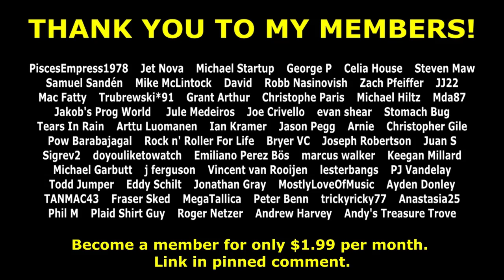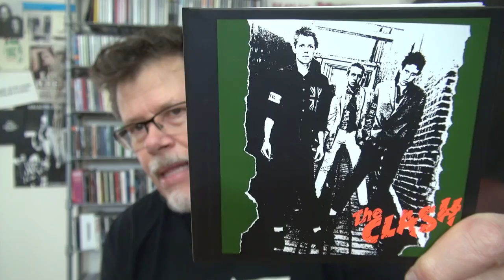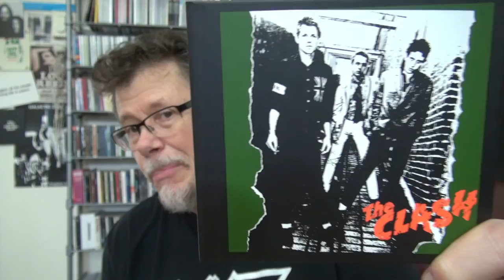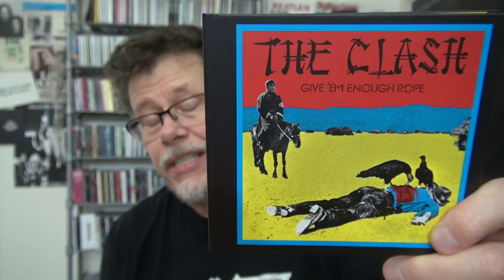THE CLASH ALBUMS RANKED AND REVIEWED - THE CLASH (1977)